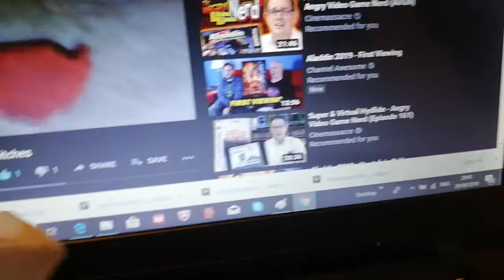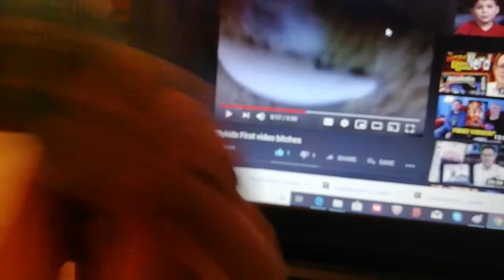Sheila notices she doesn't have a YouTube Channel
Sheila finally discovered Ellykids channel and is not happy about it, will Sheila get a channel in the future? Who knows.